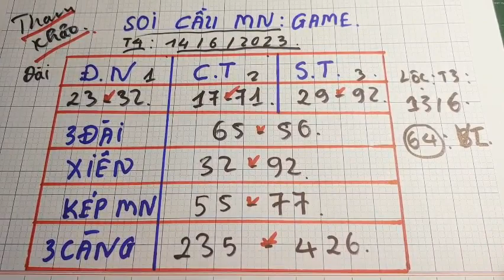Dự Đoán Kết Quả Xổ Số Miền Nam Ngày 14/6 /2023